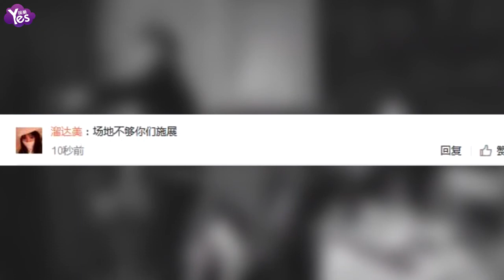【3年前】趙薇曬與楊子姍王森年會照 三人開心“重返二十歲”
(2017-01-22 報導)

1月21日晚，趙薇在微博曬出一張與楊子姍、王森的合照，配文稱，“我們的年會，One！”照片中，趙薇坐在板凳上，微笑看著遠處的屏幕，楊子姍則蹲在地上，低手托腮，不遠處站著的王森姿勢夸張，三人皆拿著話筒在嗨唱。房間背墻的黑板上還寫著“普林天團——重返二十歲”的粉筆字，配合三人的開心表情，畫面和諧，無聲而熱烈。網友紛紛留言表示“年會好溫馨”并祝他們“玩得開心”。也有網友激動道，“我薇還有許久不見的我姍，好想聽聽你們唱的什么歌哇！